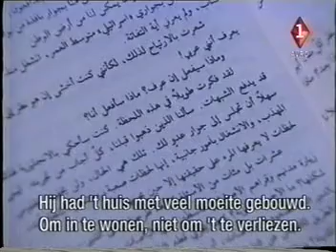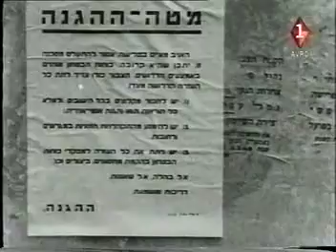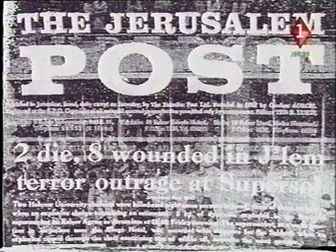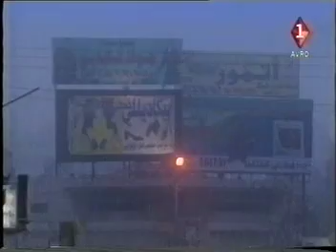het huis met de citroenboom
Verhaal over een huis met een tuin (met een citroenboom) waarbij de vroegere arabische bewoners en de huidige israelische elkaar ontmoeten. Palestijns - israelisch conflict door gewone mensenogen.